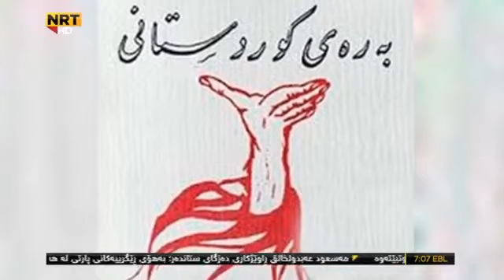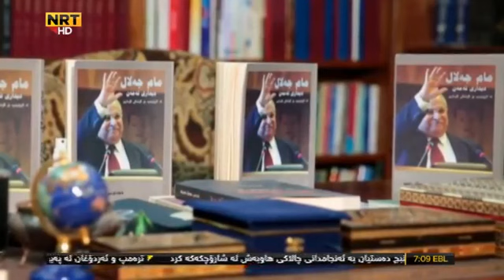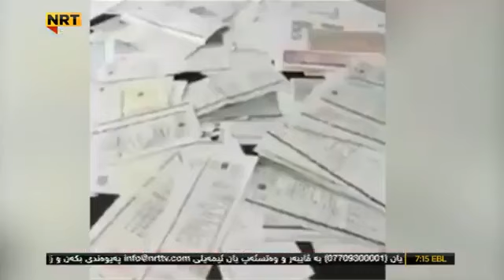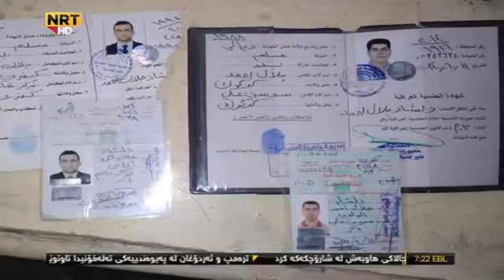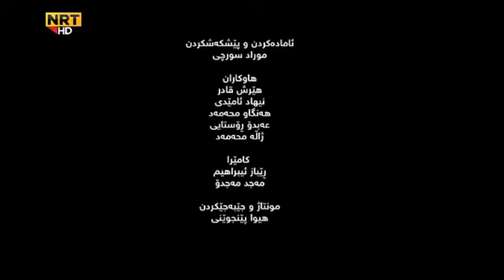Barnamay Katzhmirakani Saxtakari NRT 2.11.2018